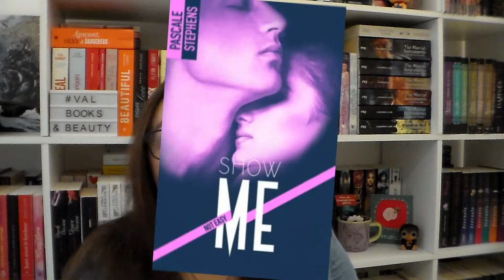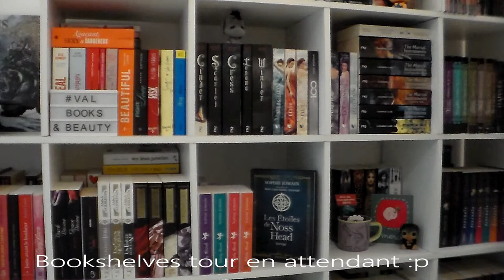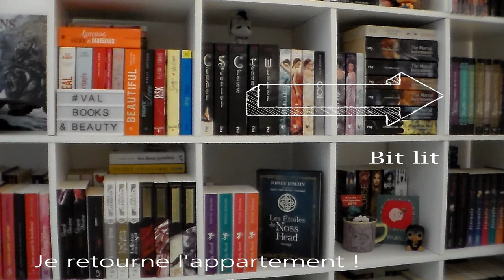[Lectures] Update Lecture SEPTEMBRE 2017 #14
乂❤‿❤乂